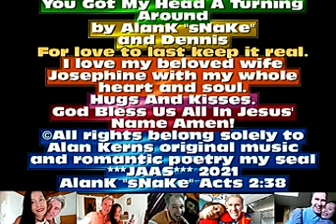You Got My Head A Turning Around by AlanK "sNaKe" and Dennis IV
Keep the love real. AlanK "sNaKe"